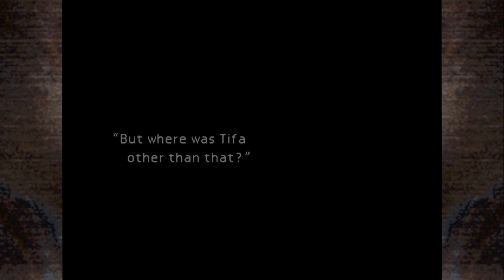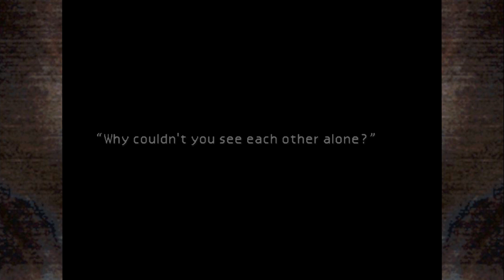The Final Fantasy VII Legacy: FF7 100% - Part 5 - From Sea to Shining Shinra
Oh boy this is gonna be a long one, ain't it?